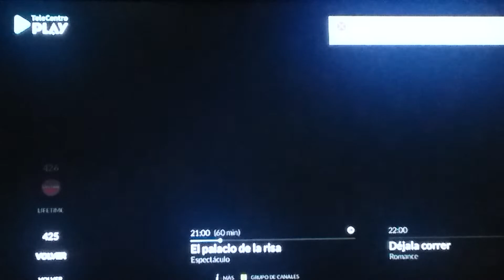Montaña Rusa 1994 Capítulo 43 Parte 1